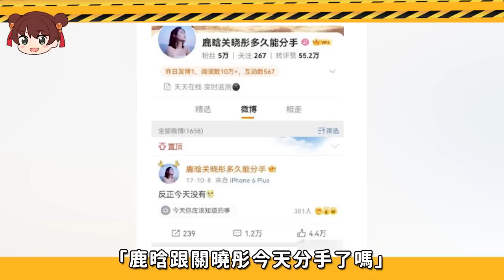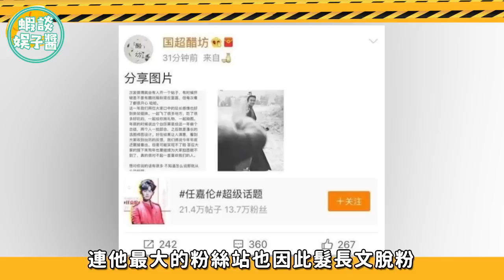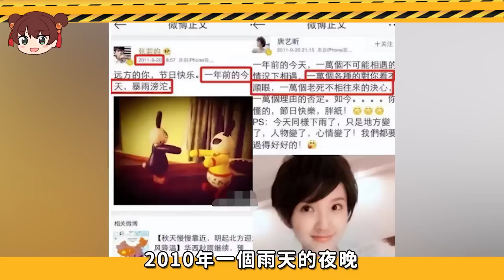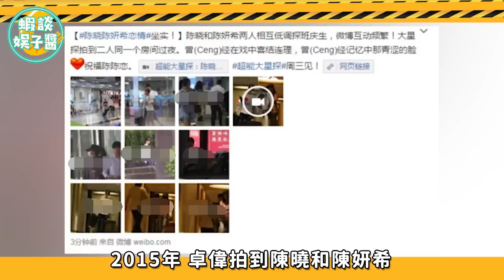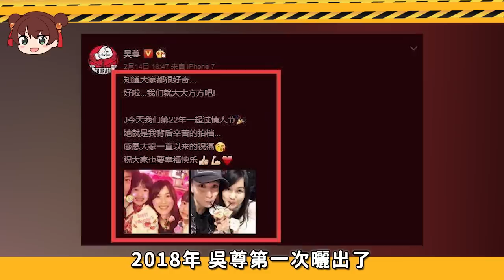不濫情不炒作、出道多年零緋聞，這些男明星堪稱娛樂圈男德天花板，個個都是李易峰的榜樣！鹿晗、陳曉、張若昀、任嘉倫、羅晉、朱亞文、白宇、肖戰、羅云熙、魏晨、白敬亭、吳尊、嚴屹寬